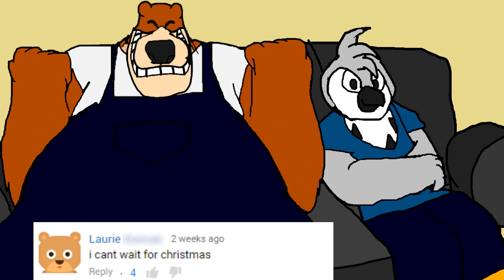Swordterranean40's Unnecessary Censorship #17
Here' the last Unnecessary Censorship for 2016. Also this video was supposed to be on the 25th of December. Features Dr. Phil, The Late Late Show, Jimmy Kimmel Live, Peppa Pig, Adventure Time and more!

References:

Kick-Ass 2
Rugrats "Reptar on Ice"